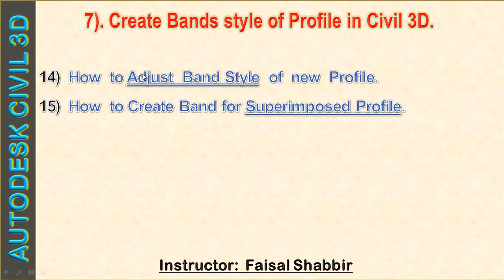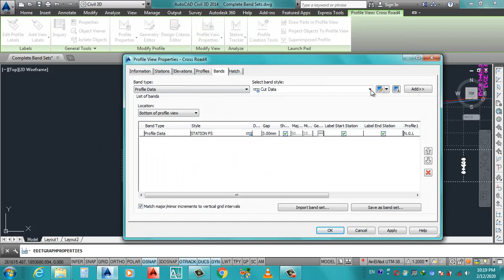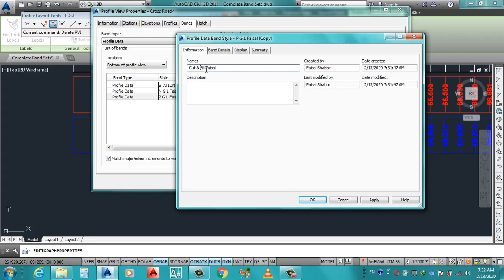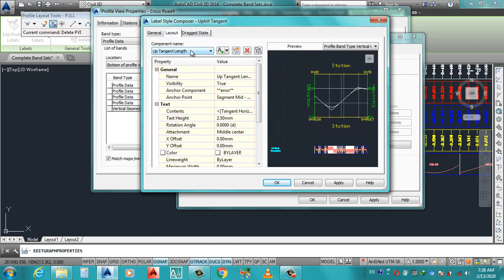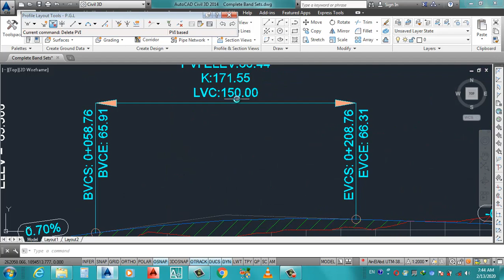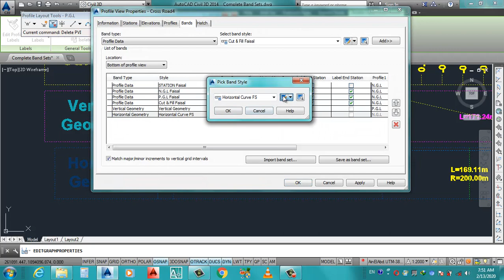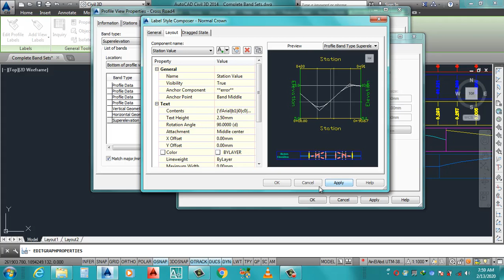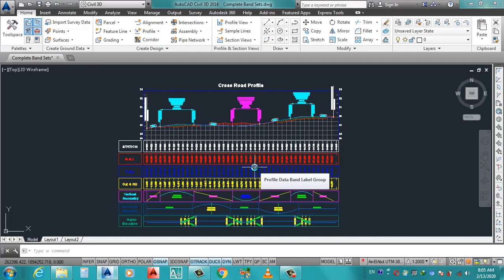How to create Profile Band in Civil 3d | Complete Profile Bands | Lec-16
I have explained in detail about Complete profile bands in one lecture. This lecture will be helpful for engineering staff specially, Road Designer. For more detail lecture, Please visit our YouTube Channel for Latest update related to engineering field.

1_Draftsman Civil (Paid Course)
2_Autocad 2d-3d for Beginners Level (Paid Course)
3_Architect Designing for Advance Level (Paid Course)
4_3d Studio Max & V-ray Rendering (Paid Course)
5_Dealing Skills with clients + Drawing Approval Method (Paid Course)
6- 100+ Drawing Collections
* Hospital Drawing
* CNG Drawing
* Poultry Shed Drawing
* School Drawing
* Masjid Drawing

7_Autocad Mechanical
8_Revit Architecture (Paid Course)
9_ Google Sketch Up Pro
10_ Civil 3d for Roads Designing & Quantity Calculations
11_Quantity Surveyor (Paid Course)
12_Pipe line Network Trainings
13_Ms_Office(Word_ Excel_ Power points )
14_PowerPoint Video Editing.
15_Video Editing Complete (Recording+ Mixing+ Thumbnails+ Publishing)
16_Home Drawing Collection
17_Site Visiting Etc.